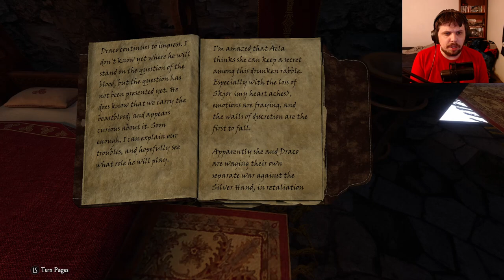Skyrim Special Edition [Ultra Modded] Playthrough | Helping the Companions | Part 8